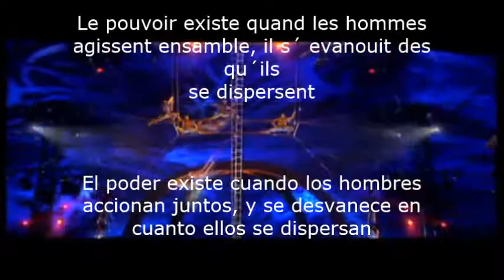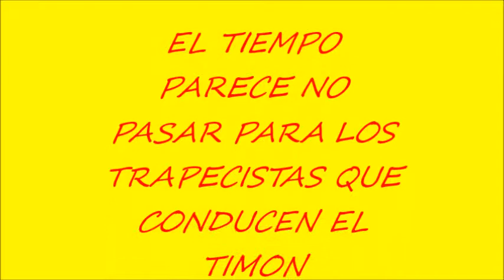CIRQUE DU SOLEIL DHL PARTNER FUNNY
IMPOSIBLE ES SOLO UNA PALABRA, DEDICADO A TODOS AQUELLLOS QUE BUSCAN LA EXCELENCIA PARA DAR LO MEJOR Y QUE FORMAN UNA PASION POR LO QUE HACEMOS. ARTE, MAGIA Y DEDICACION HACEN QUE EL PODER EXISTE CUANDO ACTUAMOS JUNTOS.